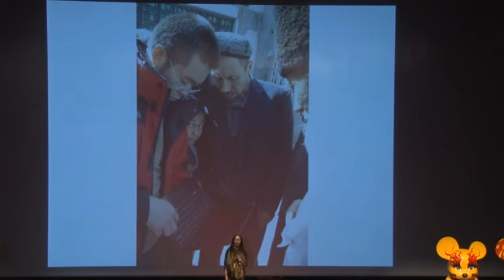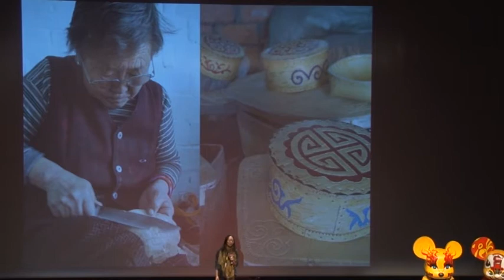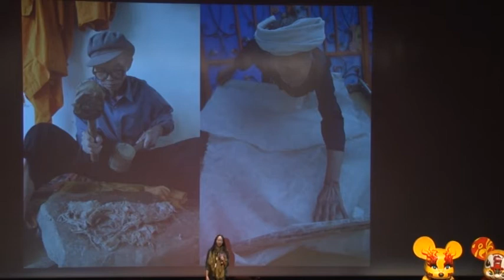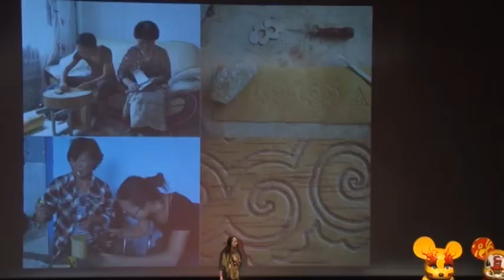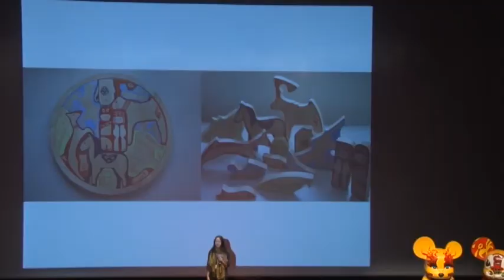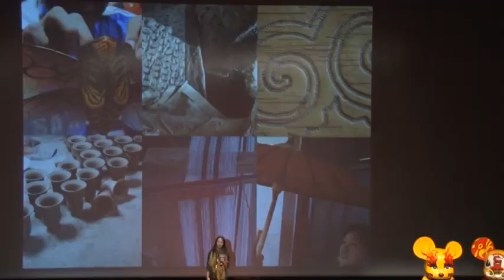China Travel Blogger (Chinese): Hayley Ho at TEDxYouth@HongKong